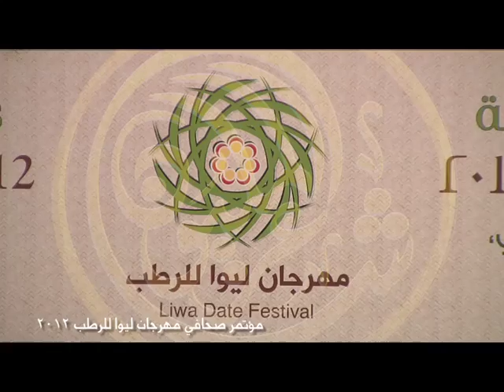Press Conference: Liwa Date Festival